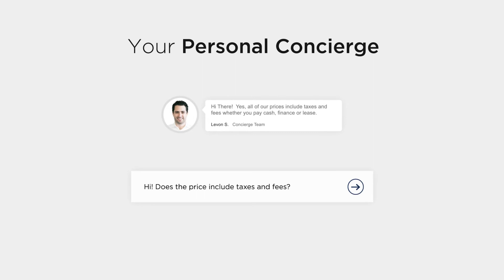Pick Up & Go Express From Subaru of Kings Automall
to learn more about Pick UP & Go Express!